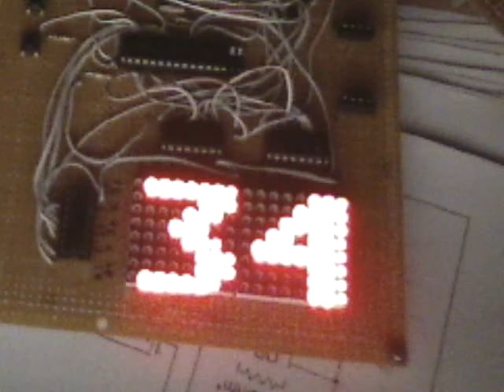Text Scroller 8 x 16 dot-matrix LED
PIC16F873A (Microchip) @ 10MHz, 3 x 74HC595 (shift register), two 8x8 dot-matrix.